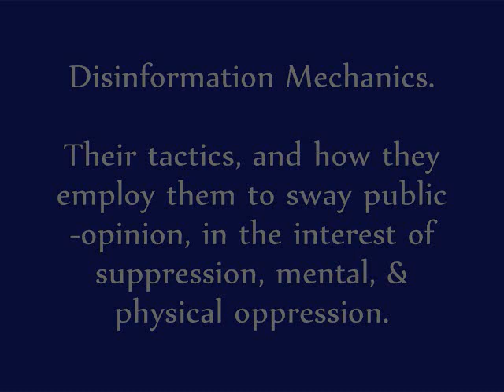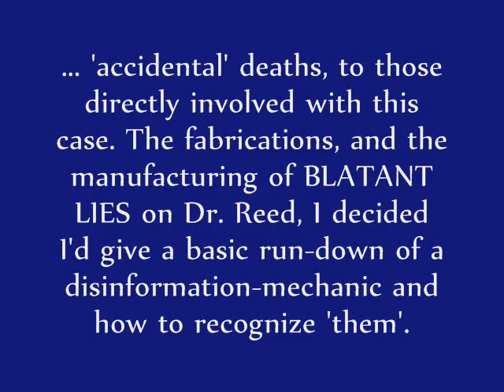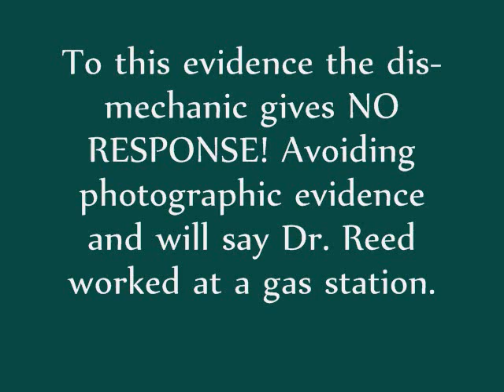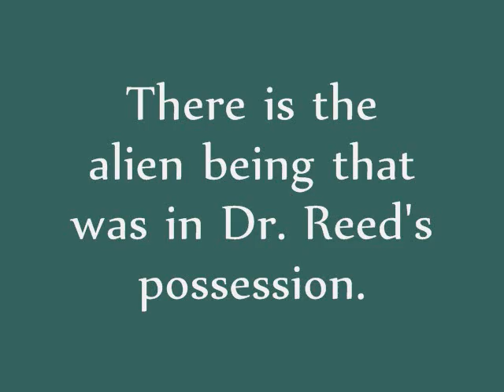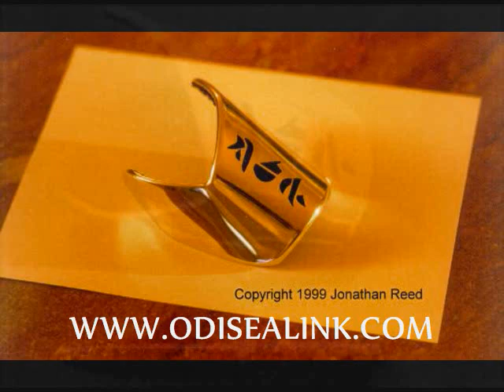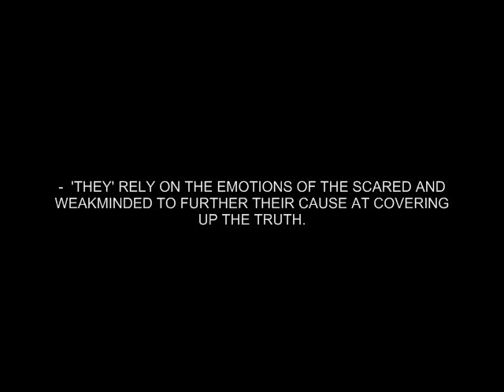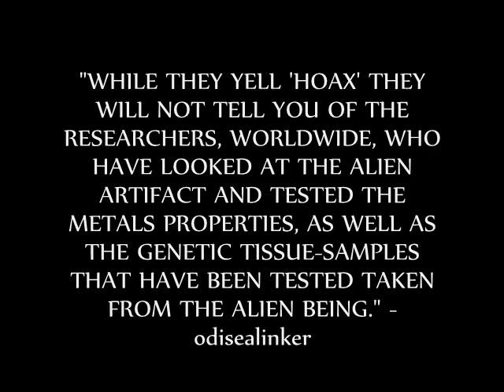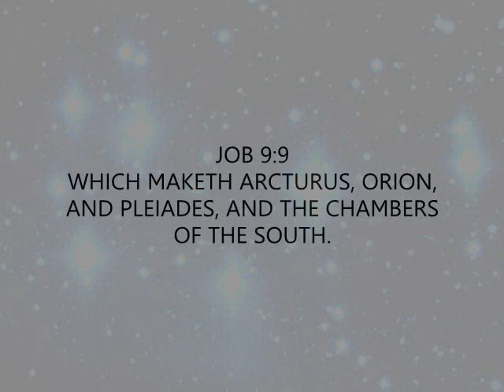Dr Jonathan Reed Alien Encounter Odisealinker Series 6/19